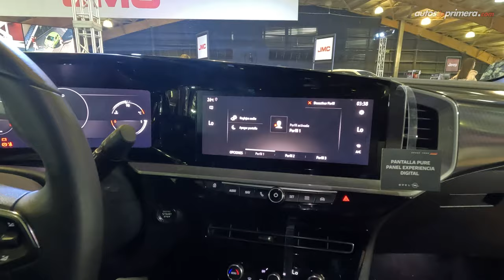OPEL MOKKA, lanzamiento en el Salón del Automóvil + bonos y descuentos... (4K)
OPEL en el Salón del Automóvil de Bogotá 2023, estos son los lanzamientos, novedades, bonos y descuentos que tiene la marca ALEMANA OPEL en esta temporada. (Los precios y descuentos mencionados también aplican en todas las vitrinas de la marca en Colombia).

Si están interesados en un OPEL o tienen alguna pregunta pueden escribir por whatsApp